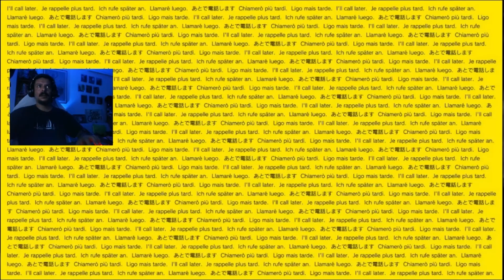SILENT HILL #3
Pasando miedito.